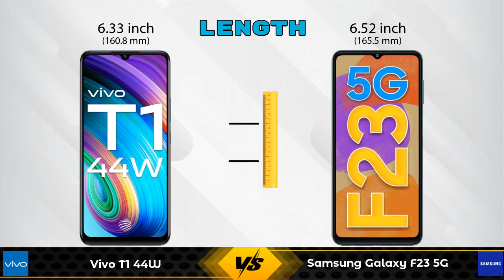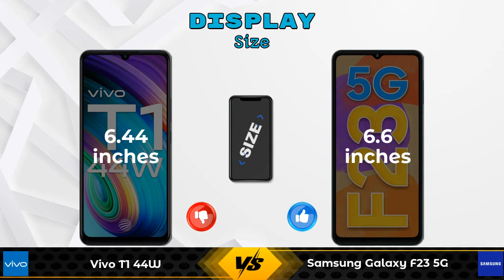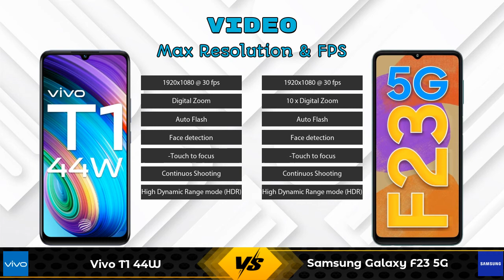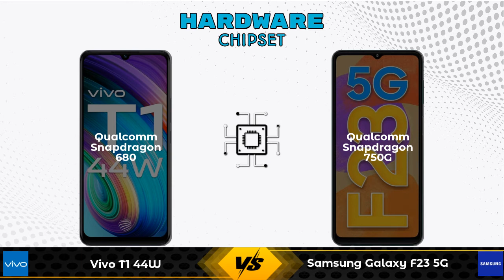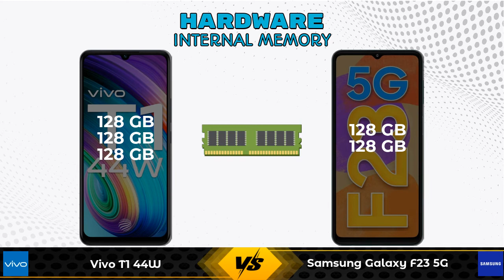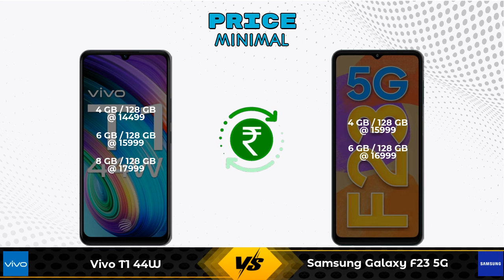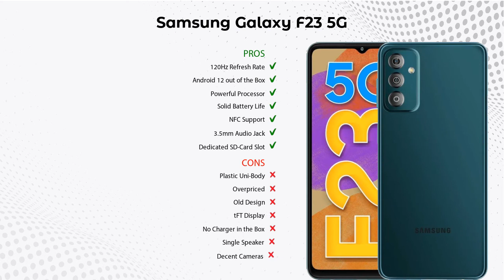Vivo T1 44W Vs Samsung Galaxy F23 5G - Full Comparison [Full Specifications]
In this Video we are Comparing Vivo T1 44W Vs Samsung Galaxy F23 5G with [Full Specifications].

Variant Details:
4 GB / 128 GB - 14499
6 GB / 128 GB - 15999 (Flipkart)
8 GB / 128 GB - 17999 (Flipkart)

Variant Details:
4 GB / 128 GB - 15999
6 GB / 128 GB - 16999 (Flipkart)

Vivo T1 44W Vs Samsung Galaxy F23 5G full specifications
Samsung Galaxy F23 5G Vs Vivo T1 44W full specifications
Vivo T1 44W Vs Samsung Galaxy F23 5G comparison
Samsung Galaxy F23 5G Vs Vivo T1 44W comparison